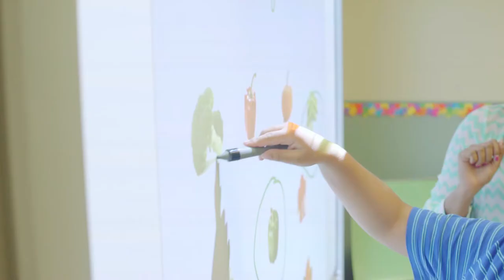Mississauga Groundbreaking Ceremony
On May 8, 2015, we celebrated the groundbreaking of our new Mississauga location, set to open in 2017.